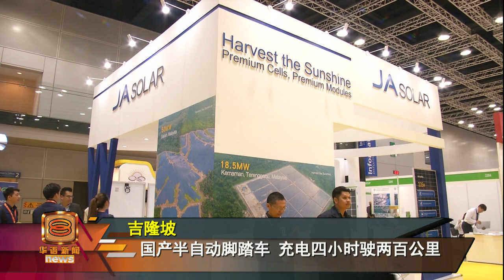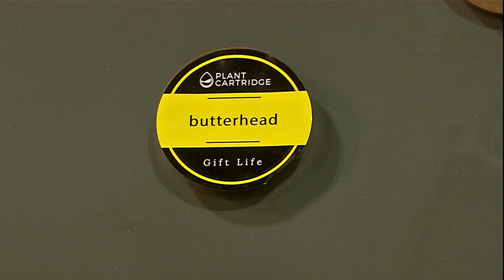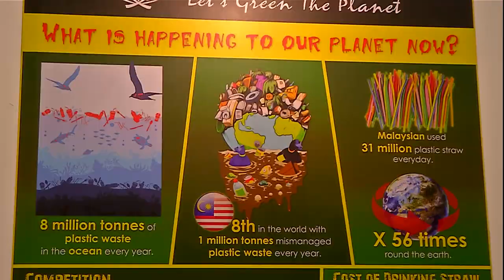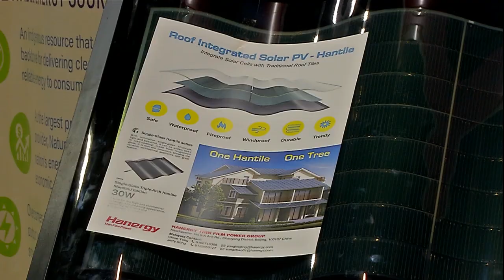创意巧思结合地利 发明家绿色工艺添商机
政府推出零一次性塑料路线图，要让我国工业浪潮增添绿意。虽然我国绿色工业起步慢，但还是有不少独具慧眼的企业和发明家利用巧思，和我国独有资源便利，研发出衣食住行的绿色用品。马上来看看到底有哪些已经能够运用的巧思发明。